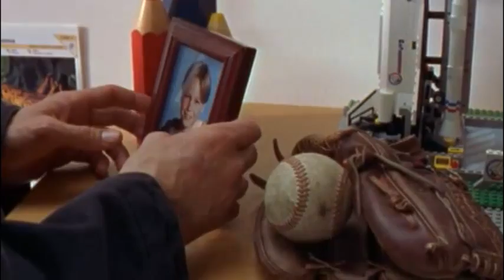Gone Too Soon - Daughtry - TV Clips Music Video.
I wanted to make a video for this song for a long time but could never find appropriate footage from any one source, so I made this video from various shows and movies.
Hope you enjoy it, it's about love and loss of parents and their children.

Song: Gone Too Soon, By Daughtry

0:00 - Cinderella Story
0:21 - Stargate
0:31 - Criminal Minds
0:33 - Primeval
0:36 - Once Upon A Time
0:42 - Once Upon A Time
0:49 - Definitely, Maybe
0:55 - Criminal Minds
1:04 - Once Upon A Time
1:11 - Community
1:14 - She's All That
1:15 - My Boys
1:17 - Glee
1:21 - Glee
1:27 - Eureka
1:30 - Arrow
1:33 - The Lost Room
1:36 - Once Upon A Time
1:45 - Definitely, Maybe
1:50 - Criminal Minds
1:55 - Once Upon A Time
2:09 - The Lost Room
2:17 - Once Upon A Time
2:25 - How I Met Your Mother
2:27 - Castle
2:31 - Eureka
2:35 - Criminal Minds
2:41 - Castle
2:46 - Once Upon A Time
2:52 - Once Upon A Time
3:00 - Stargate
3:12 - Once Upon A Time